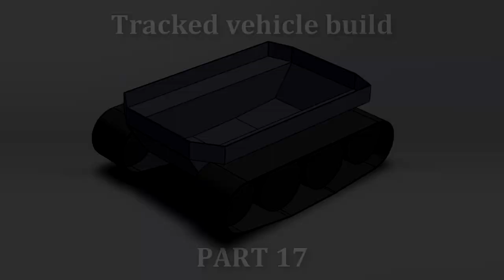LED Lights & Upper Hull - Tracked Amphibious Vehicle Build Ep. 17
Fabricating upper part of the hull and installing LED lights, both front and rear on the tracked amphibious vehicle. Taking my homemade sheet metal bender to the max when bending 1.5 mm sheet and beefing it up in the process to make it work better. Check it all out in the video.